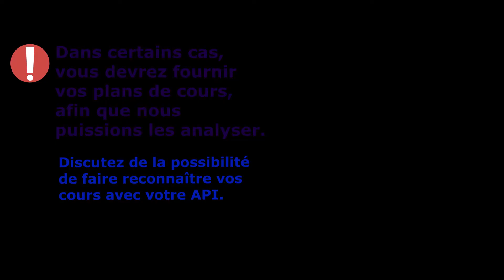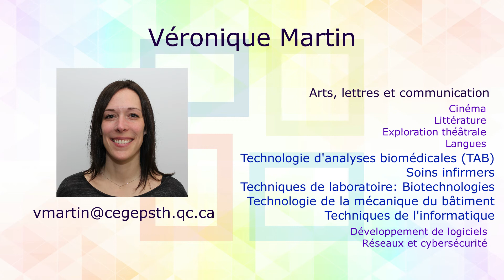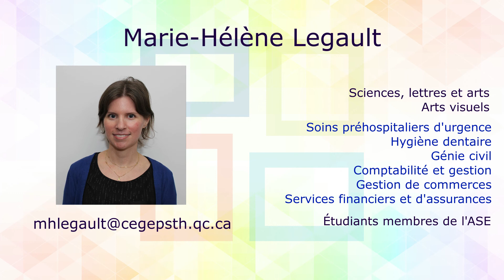Qu'est-ce qu'un API (aide pédagogique individuel)?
Tu te poses des questions sur ton cheminement scolaire?
Les aides pédagogiques individuels (API) peuvent t’aider.
Marie-Hélène, API au Cégep de Saint-Hyacinthe, t'explique comment dans cette vidéo.